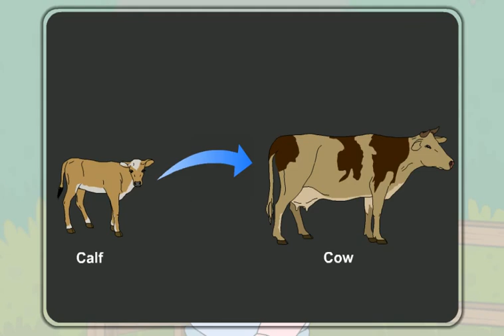6 Living thing grow